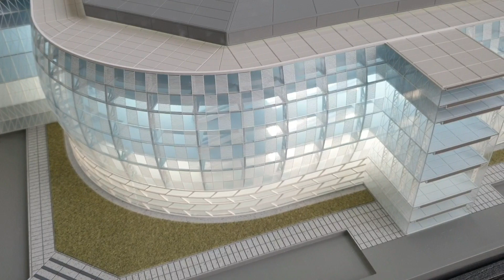세계기독청 조형물을 공개합니다